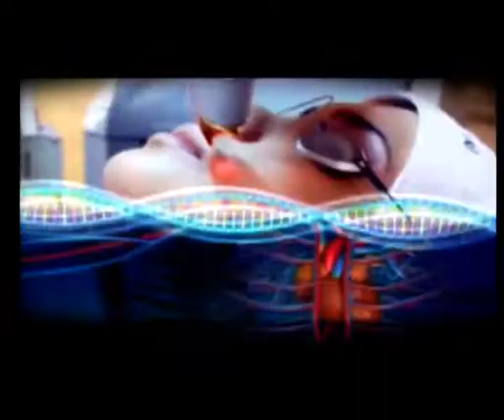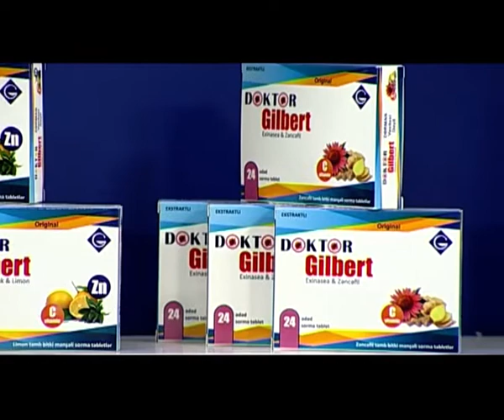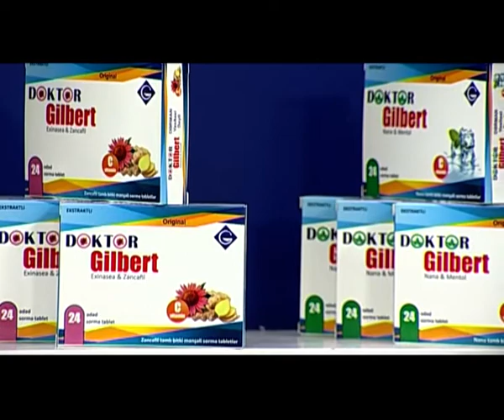19.02.2019 "Sağlam yaşamaq" Pediatr-allerqoloq Dr. Sevinc Abdullayeva